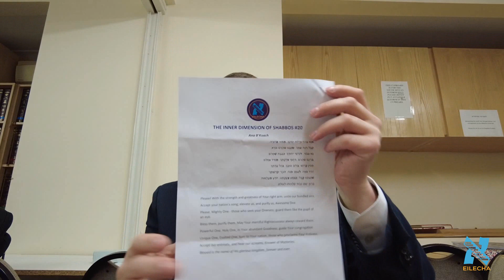Ana B'Koach and the 42 Letter Name (Inner Dimension of Shabbos #20)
In this installment of our Inner Dimension of Shabbos series we begin exploring the remarkable tefillah "Ana B'Koach". We discuss the origin of the "Shem Mem-Beis", examining the energy of "Gevurah", its role in the creation of the world, and the way it compels everything to grow.

We hope you enjoy this shiur! Please remember to share with family and friends!